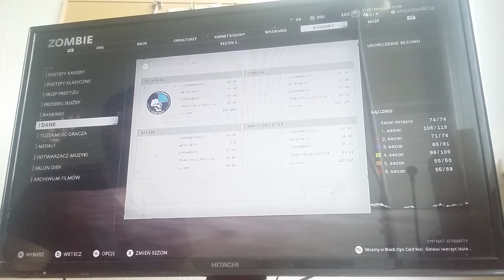Call of Duty Black Ops Cold War - Zaczynam sezon 3